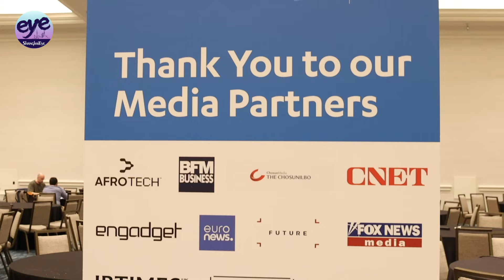'China Night' sparks innovation at CES 2024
CES 2024 commenced with "China Night" and a development forum, providing a pivotal platform for Chinese enterprises to showcase innovations. The event, held from January 9th to 12th in Las Vegas, kicked off with the successful "China Night and Consumer Electronics Development Forum," co-sponsored by the Chinese Consulate General in San Francisco and the China Chamber of Commerce for Machinery and Electronics.

Isabelle Rodriguez, Aidan Yuxang Lei and Max Ren Contributed to this article